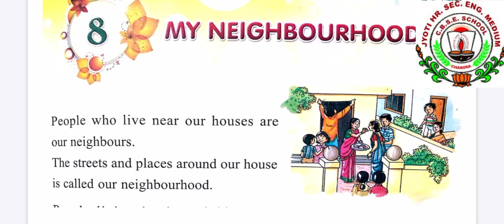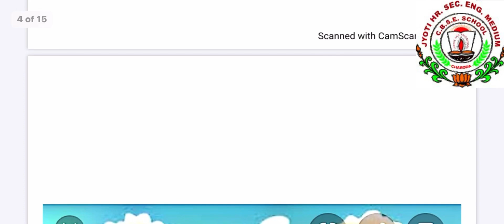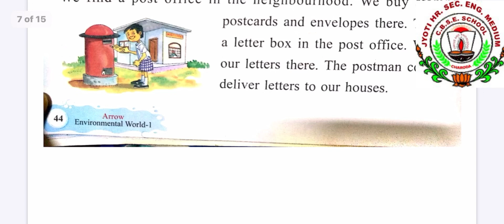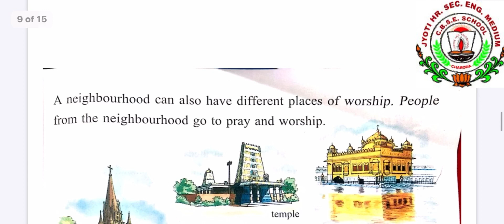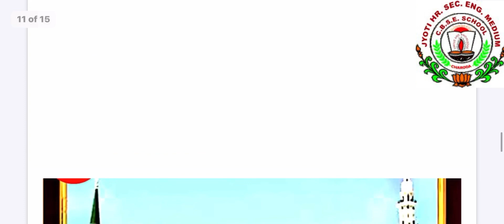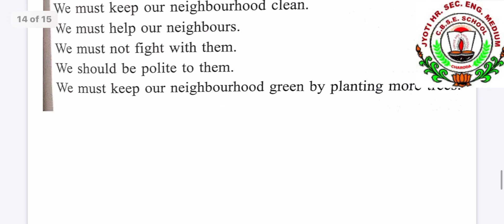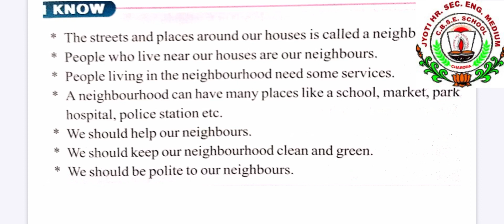Class 1 EVS 21 SEP